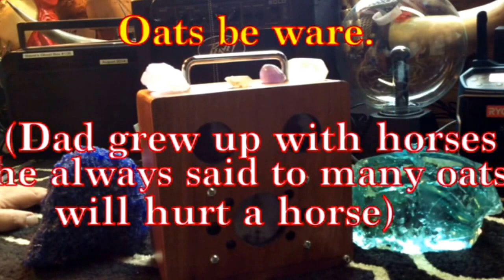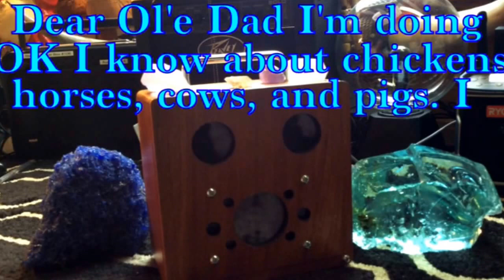Andy's Box # 99 and Father's Day at The Sinister Laboratory